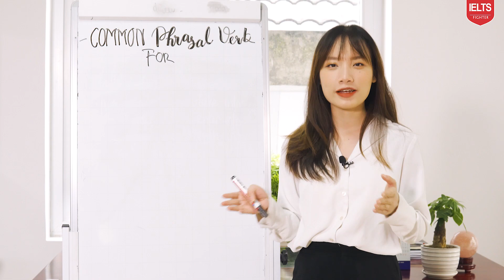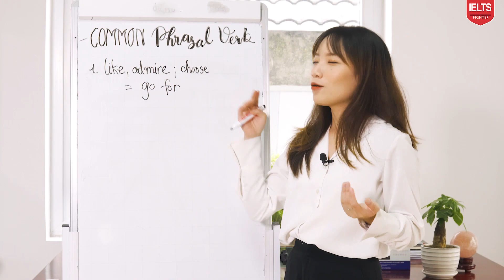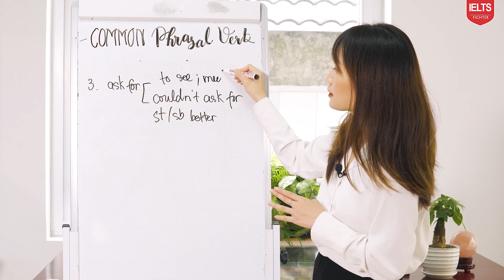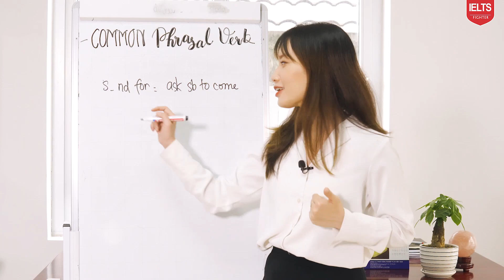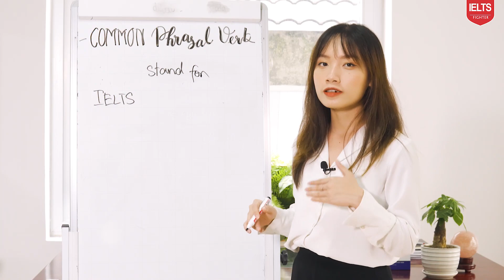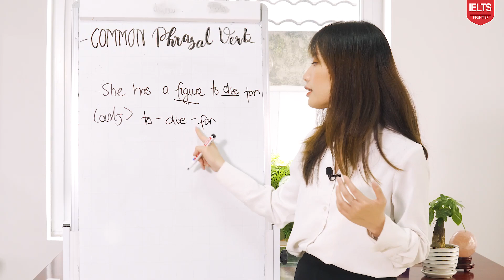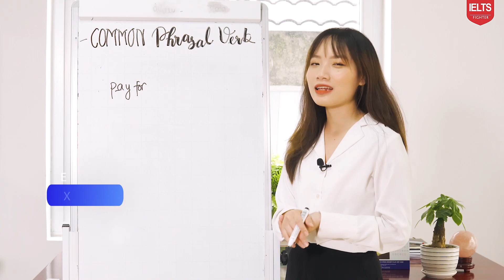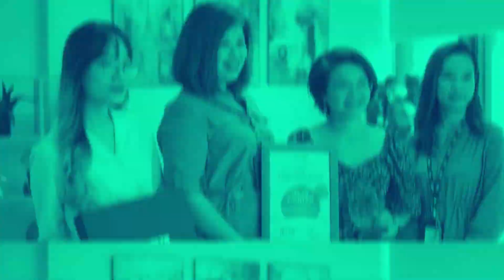Phrasal verbs with FOR - Cụm động từ tiếng Anh với For| IELTS FIGHTER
Hôm nay chúng ta cùng học các Phrasal verbs with FOR nha!

Ai ghi chép nhanh đủ được 9 cụm này nào :D
Go for: chọn / thích
Root for: ủng hộ, cổ vũ
Ask for: hỏi về ai / đòi hỏi
Live for: rất yêu thích điều gì
Send for : yêu cầu ai đó đến và giúp đỡ
Call for: đòi hỏi, yêu cầu
Stand for: viết tắt cho / đại diện cho
Die for: cái gì đó xuất sắc / rất đẹp
Pay for: trả giá

Học nào bạn ơi :D

► HÀ NỘI
► ĐỒNG NAI
► BÌNH DƯƠNG
★ 9-11 đường Yersin, TP. Thủ Dầu Một
► NGHỆ AN
★ 74 Đường Hermann, P. Hưng Phúc, TP. Vinh
► ĐÀ NẴNG
► HẢI PHÒNG
★ 428 Lạch Tray, Ngô Quyền
► BẮC NINH